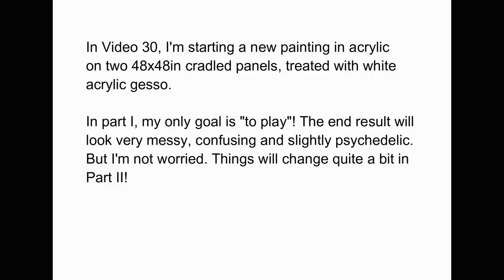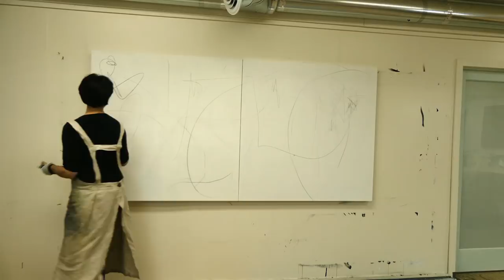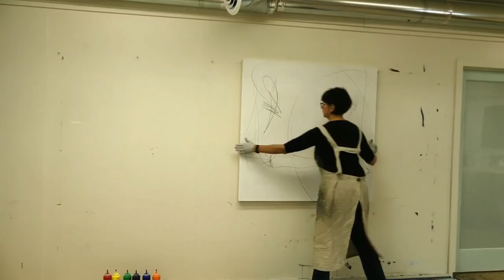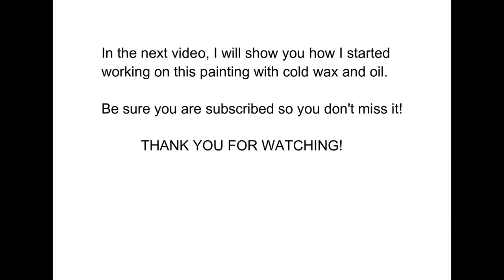030 - Pamela Caughey - Starting in ACRYLIC - Ending in COLD WAX/OILS - Part 1 ❤️😊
IN THIS VIDEO: My ONLINE Course, Powerful Design/Personal Color featuring demos in Cold Wax/Oils: ❤️🎉🍿🎈🥂🍾❤️